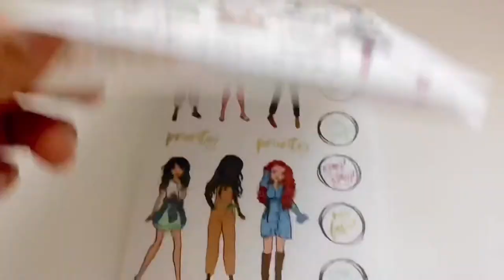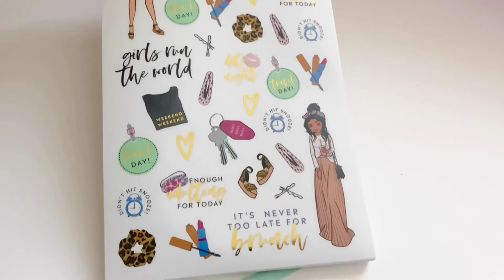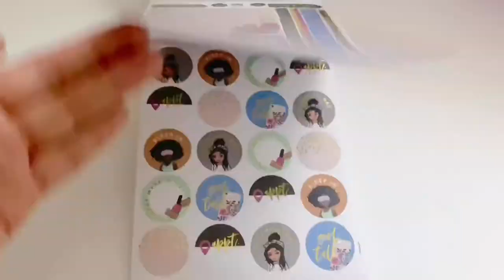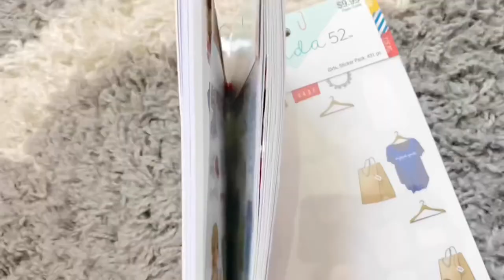Agenda 52 | Libros de stickers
Les muestro este hermoso libro que Agenda 52 acaba de salir! Y lo comparo con uno anterior!

OBTEN $5 EN DESCUENTO EN TU COMPRA DE $15  ho mas en Simply gilded👇🏻

Planner_love_18

Mi.espaciode.papel

Erin Condren!!
Save $10 on your first order when you sign up for an account  / ahorra 10$ en tu primera order cuando creas una cuenta